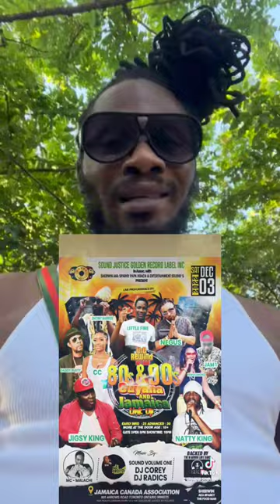Up All 4Corners This is A Night Not To Miss